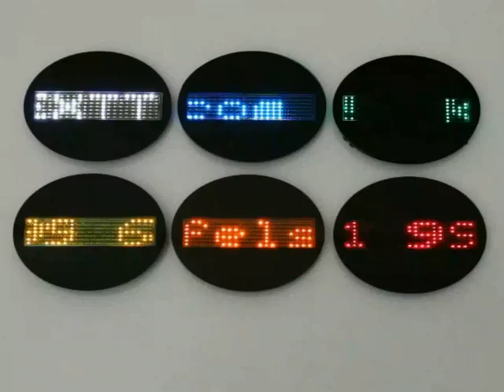Led-Laufschrift badge Namenschild mini laufschrift